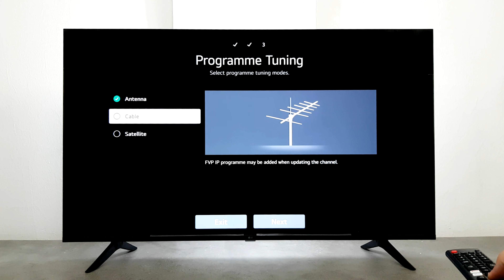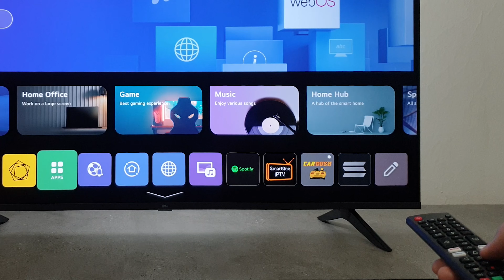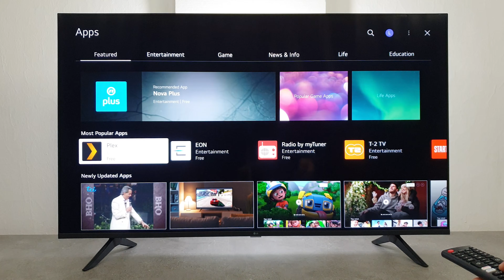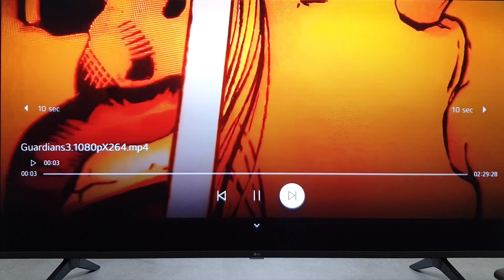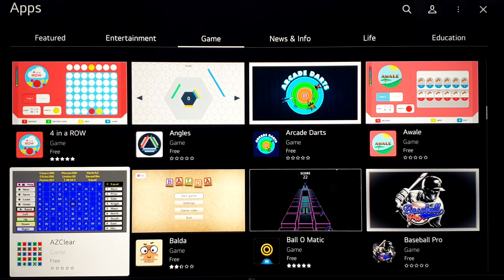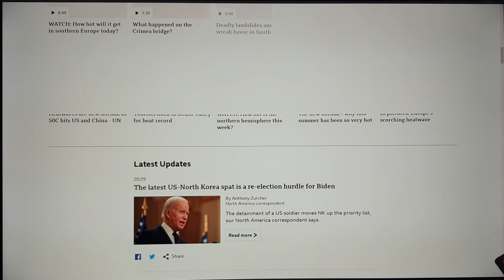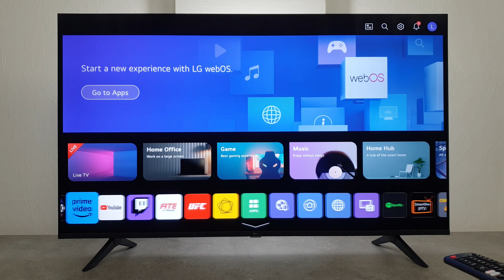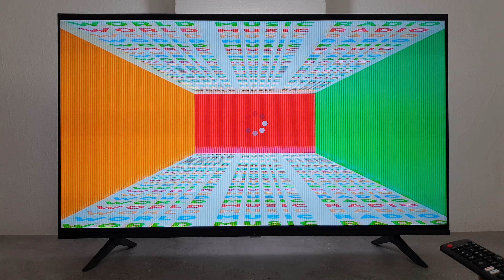Webos Test - LG UR7300 Smart TV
Intial Setup & Apps Test on LG 55UR7300.A short test showing the speed of the Webos apps on the new 2024 LG Smart tvs. In this video, we tested the new Webos Apps on the LG 4K SMART TV.

00:00 Setup
01:00 TV
02:00 Youtube
04:00 Featured apps
05:00 Media player usb
06:00 Game mode
07:00 Netflix
08:00 Web browser
09:00 Sound Test